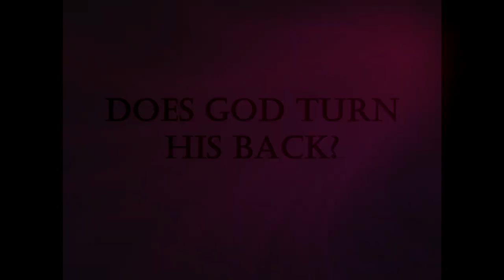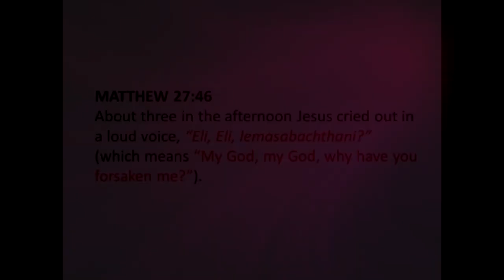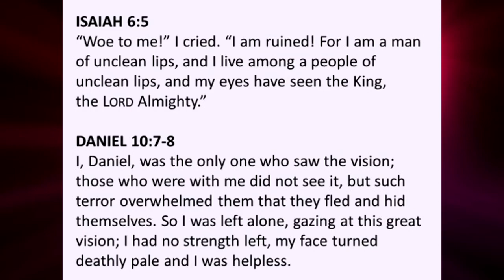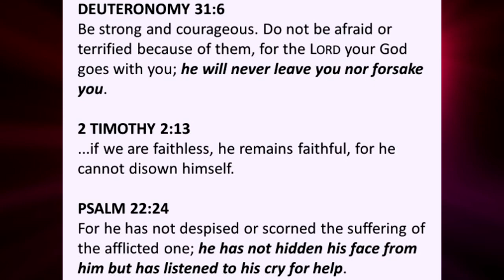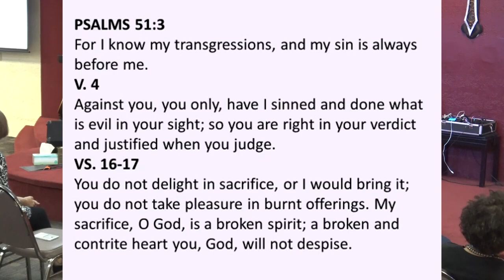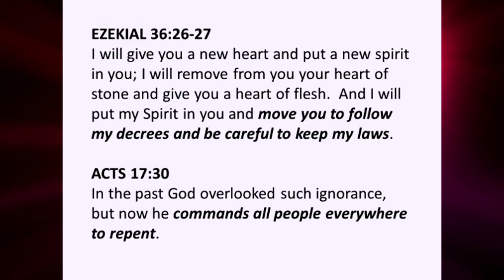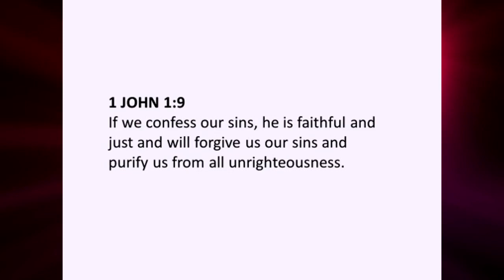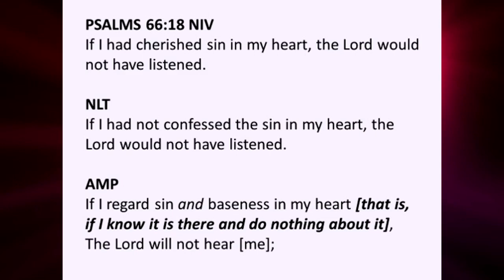Does God Turn His Back?